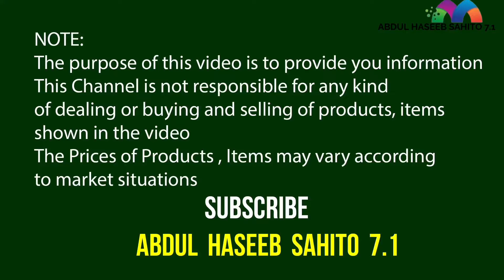Ladies Footwear in Wholesale Price | Branded Ladies Shoes Wholesale | Sandals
Ladies Footwear in Wholesale Price | Branded Ladies Shoes Wholesale | Ladies Footwear | Sandals | Super Sale | Sale Price | Big Discount
In this video Basit Bhai has Explained in detail about the New Branded, Premium Quality of Ladies Footwear, Ladies Sandals, Ladies Chappals, Ladies Slippers, Ladies Shoes, Ladies Chains in detail.
All Kinds of Ladies Footwears are Available of all Brands in supersale price.
All Details are mentioned in video.
Ladies Footwear
Ladies Chappal
Ladies Sandals
Ladies Shoes
Ladies Sale
Ladies Footwear Sale
Big Discount
Clearance Sale
Shoes Sale
The Central Mall
Central Mall
Ladies Items
Ladies Wear
Ladies Slipppers
Women Shoes
Shoes
Fashion
Shoes Addict
Heels
Online Shopping
Footwear
Style
Fashion Shoes
Women Fashion
High Heels
Shoes for Sale
Flat Shoes
Fashion Style
Slippers
Women Style
Sandal
Shoes Lover
Shopping
Ladies Shoes
Leather Shoes
Boots
Women Shoe Store

Shop Address:
Super Sale.PK,
Shop# G-85, Ground Floor, The Central Mall, Marston road, Behind Gul Plaza, Karachi

This Video was recorded on 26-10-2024, so all the prices are according to this date, Prices may change according to market rates & situation, if there are any changes for prices up and down, then this channel is not responsible for any kind of dealing or buying and selling of products

Note:
The purpose of this video is to provide you information, This Channel is not responsible for any kind of dealing or buying and selling of products, items shown in the video, The Prices of Products, Items may vary according to market situations.

Commercial Ads
Collaboration
& PR Packages
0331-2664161